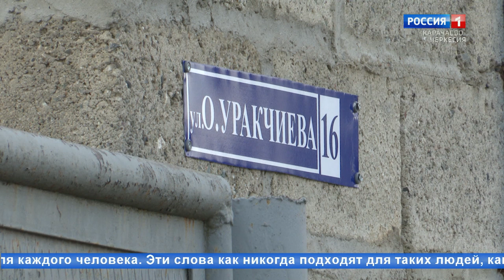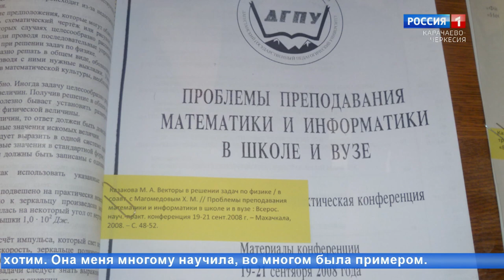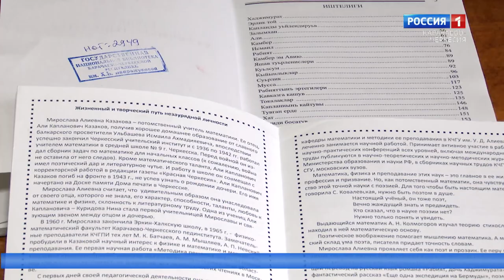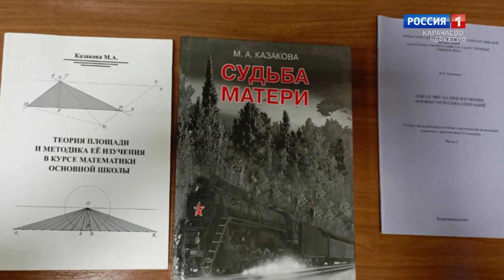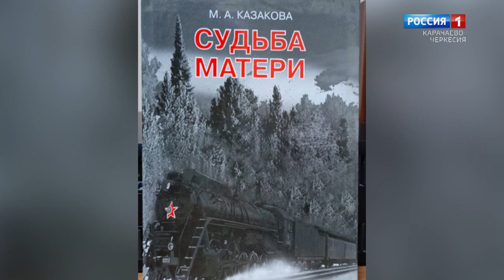"В памяти народной" (на ногайском языке)